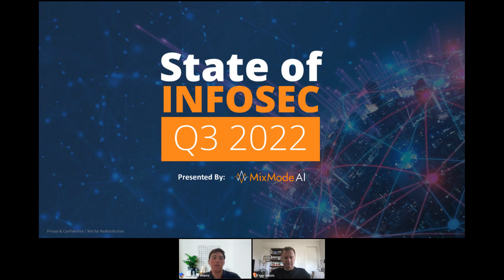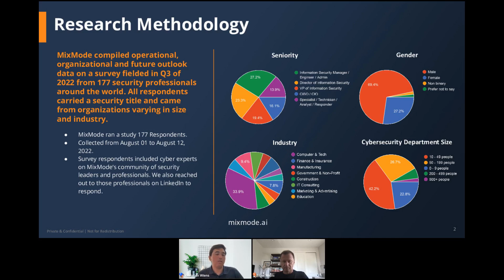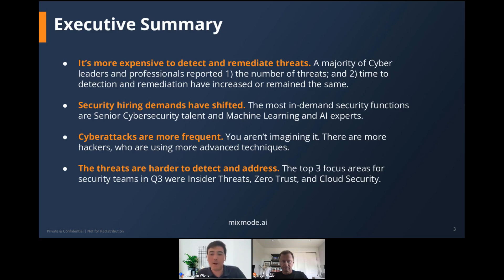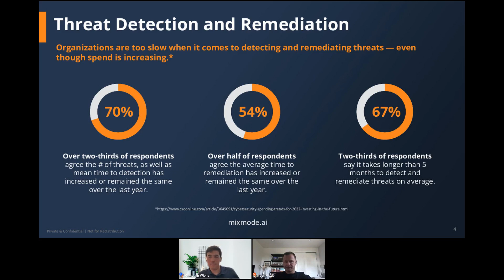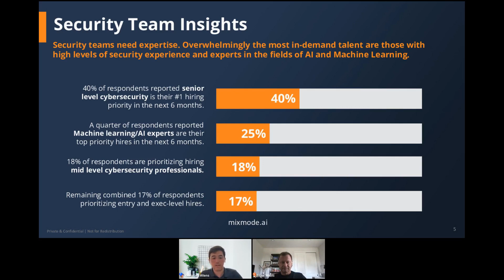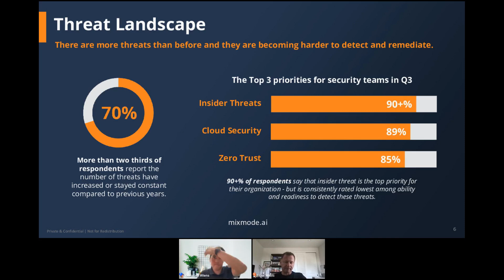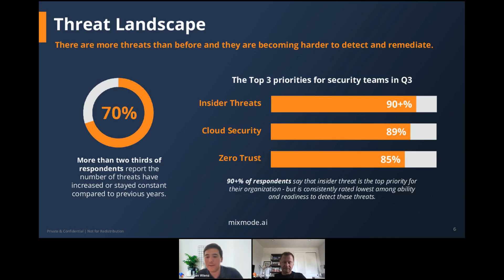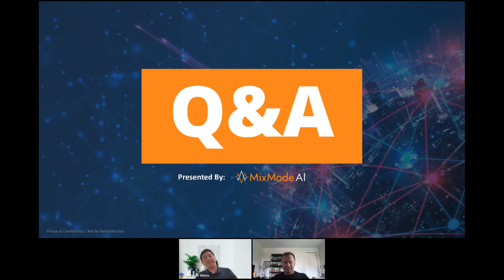Webinar: State of InfoSec Q3 2022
Hosted by Dr. Igor Mezic, CTO & Chief Scientist at MixMode